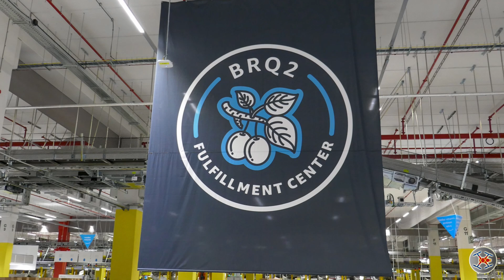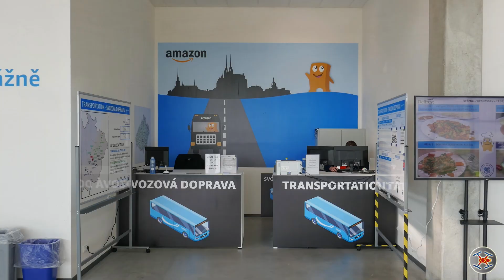Panattoni Park Kojetín - prohlídka AMAZON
Prohlídka natočena při příležitosti předání ocenění BREEM New Construction na úrovni Outstanding pro budovu Amazon.

Budova, kterou si pronajímá společnost Amazon v Panattoni Parku Kojetín, získala nejvyšší stupeň hodnocení udržitelnosti dle BREEM New Construction na úrovni Outstanding. Svou podlahovou plochou 187 000 metrů čtverečních se tak robotické centrum stalo největší průmyslovou budovou s tímto stupněm certifikace v České republice. Developerem projektu je společnost Panattoni, investorem skupina Accolade.

„Panattoni jednoznačně vede žebříček průmyslových developerů, a to nejen v počtu, ale i dle rozlohy, budov certifikovaných BREEAM New Construction. Po započítání robotického centra Amazon v Panattoni Parku Kojetín nyní námi postavené portfolio čítá 900 000 metrů čtverečních již certifikovaných budov. Jsem opravdu pyšný na to, že průmyslové nemovitosti, které stavíme, splňují ty nejpřísnější ekologické požadavky,“ uvedl Jan Andrejco, Regional Development Director, Panattoni.